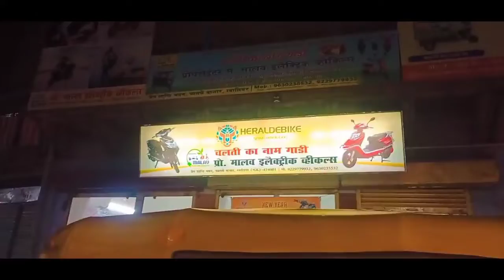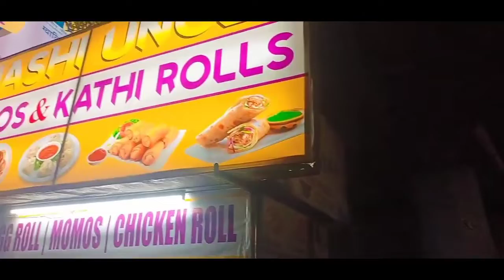momos,chila,tikia kha li |cheatmeal kar liya